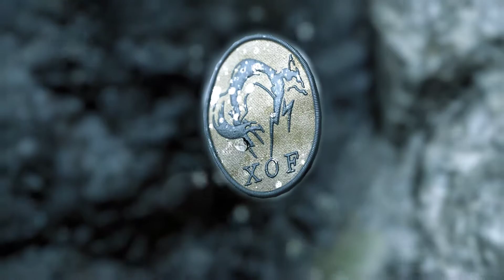Metal Gear Solid V Ground Zeroes